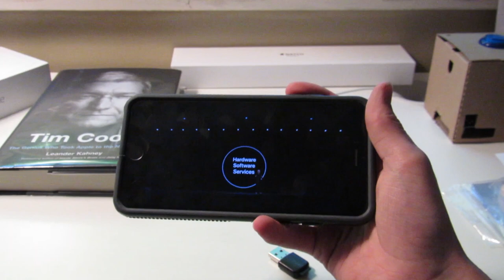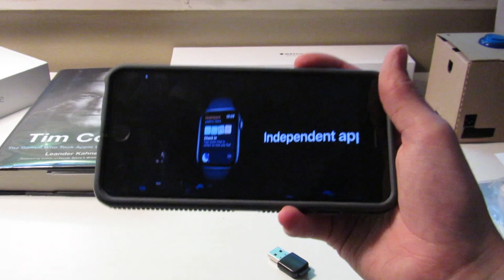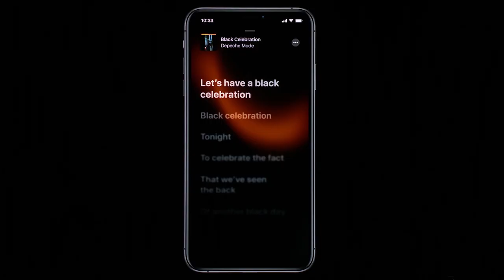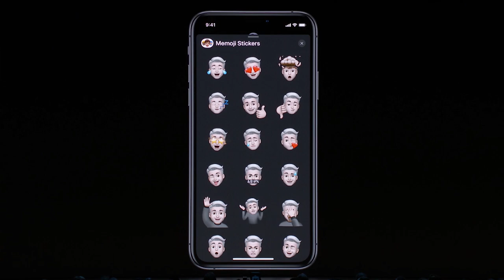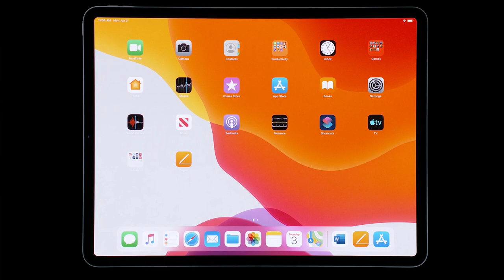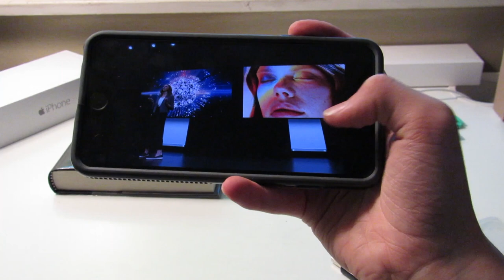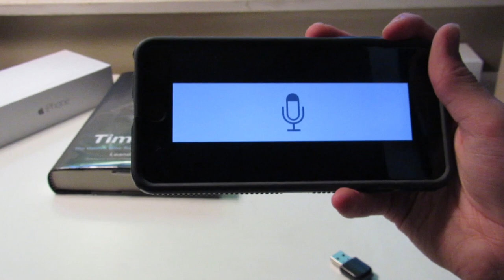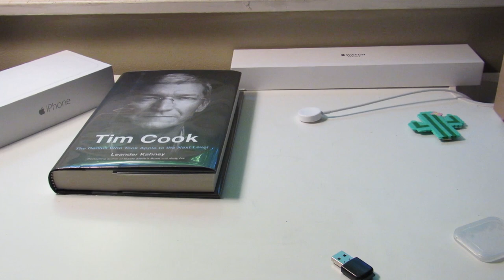iOS 13, WatchOS 6 and So Much More| EVERYTHING discussed at WWDC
Today I tell you about every single thing that Apple talked about at WWDC. I have worked very hard over the past 8 hours to get this to you and I hope you enjoy it